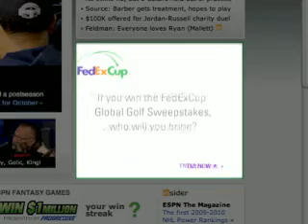BBDO New York FedEx Inspiration Video for the 2010 Kelly Awards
Inspiration for BBDO New York FedEx campaign entry into the 2010 Kelly Awards. The MPA Kelly Awards recognize the year's best magazine advertising, based on creative excellence and campaign results. A panel of judges made up of America's top creative directors and leading advertising and marketing executives selects the finalists and winners.